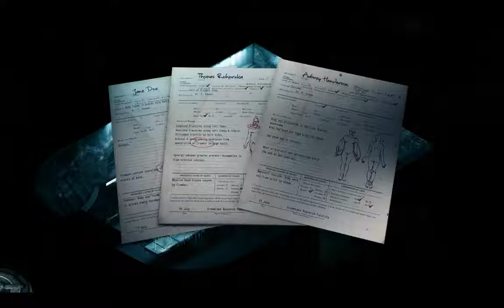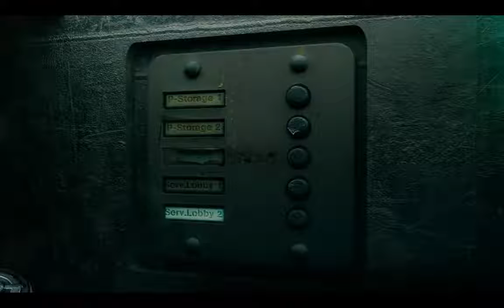Noobvision meets Stasis (4). Elevator music.